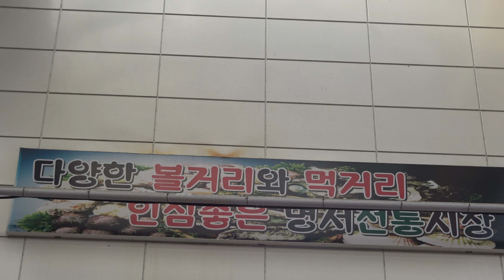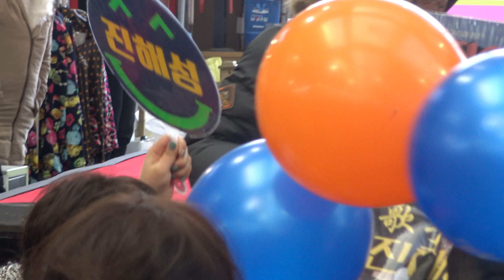♬메들리 ☆진해성 [창원 명서전통시장]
설명